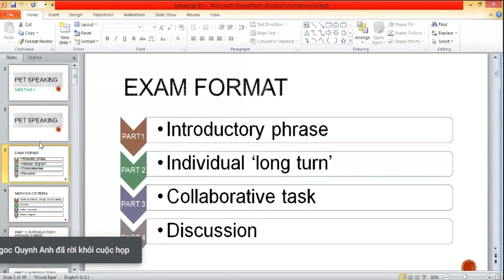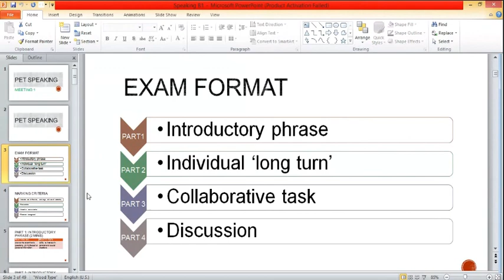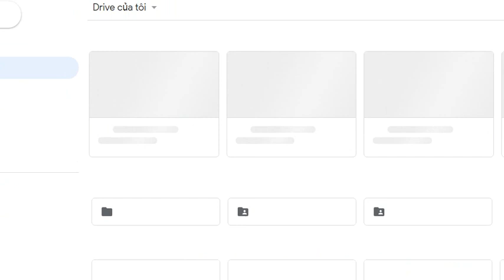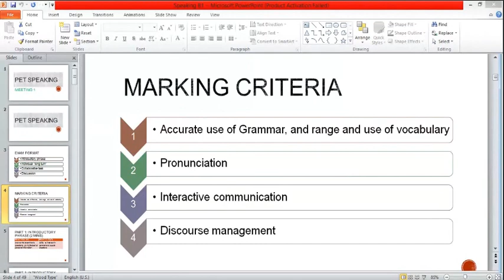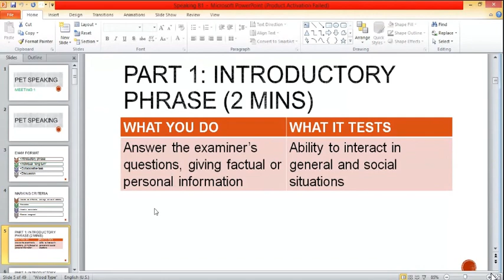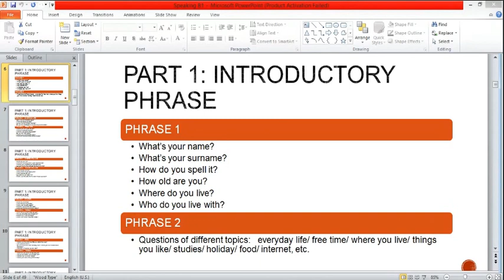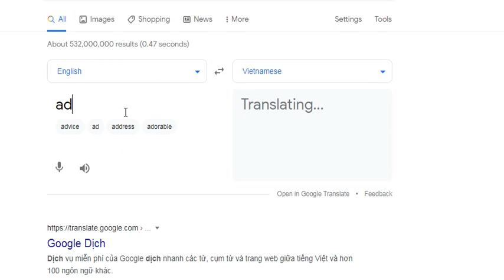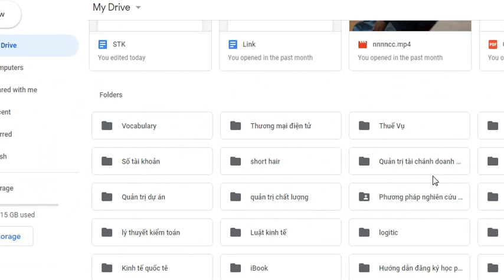espisode 1: English EURO B1